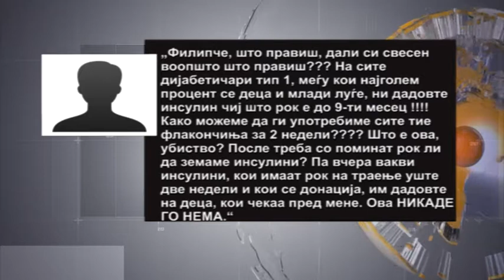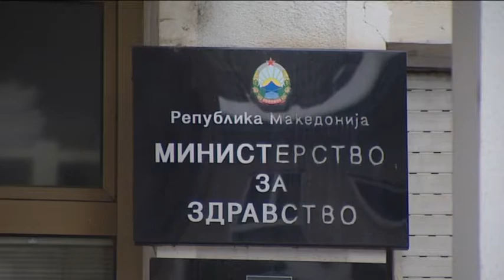Инсулин со краток рок за дијабетичарите – се стравува од нова инсулинска криза